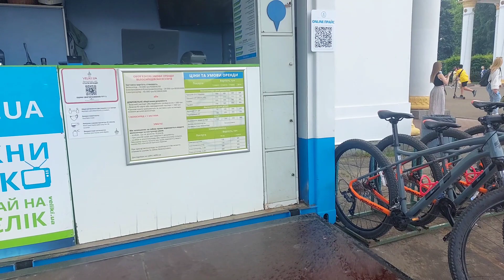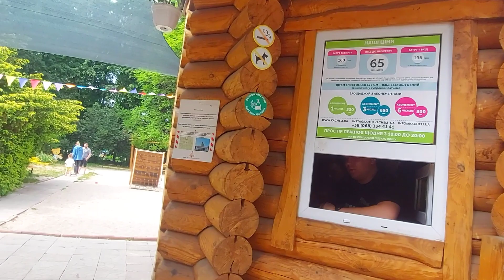Парк гойдалок на ВДНГ м.Київ Що там змінилося? @simya_ua​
Сьогодні вирішили з дітьми поїхати на ВДНГ в місто Київ. Прогулялися, побачили нові локації та завітали в "Парк гойдалок". Найбільше дітям сподобалася нова тарзанка на території парку, живі лебеді біля водойми, дім догоридригом та багато простору для катання на самокатах. Прийдемо ще не раз, бо не встигли потрапити в скайпарк на канатну дорогу. Всім рекомендуємо це місце для відпочинку з дітьми.